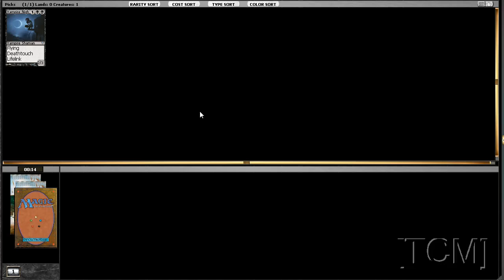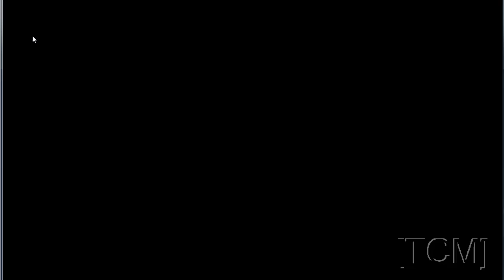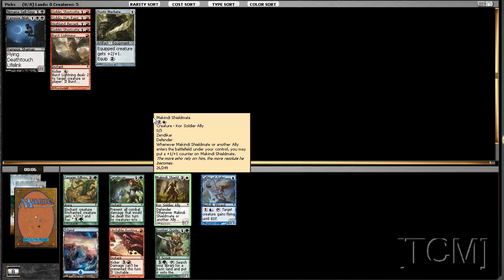[TCM]: ZZZ - Draft 1 - Deckbuilding (Part 1 of 2)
TC sharing his thoughts, picks, and plays during a Zendikar draft.